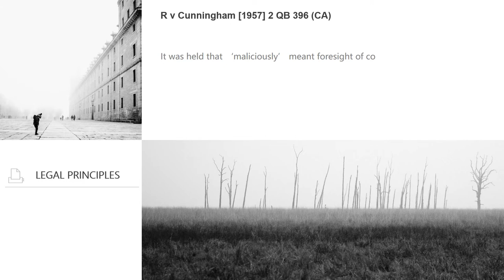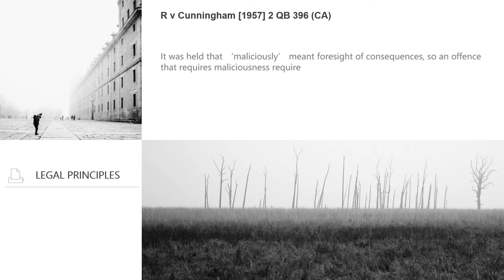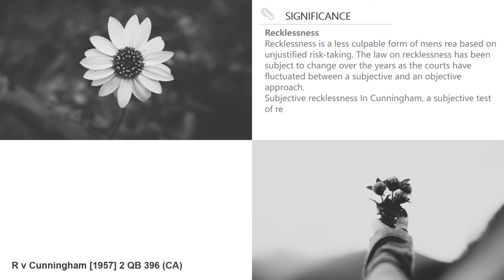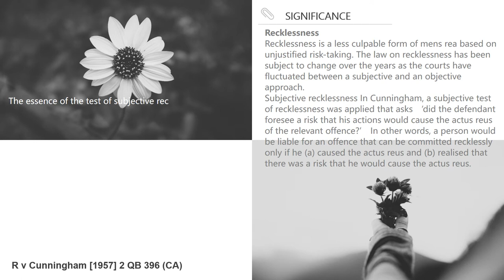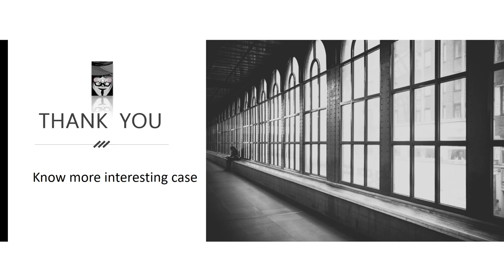[Case Law Criminal] ['subjective recklessness test'] R v Cunningham [1957] 2 QB 396 (CA)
5 minutes know interesting legal matters
R v Cunningham [1957] 2 QB 396 (CA) (UK Caselaw)